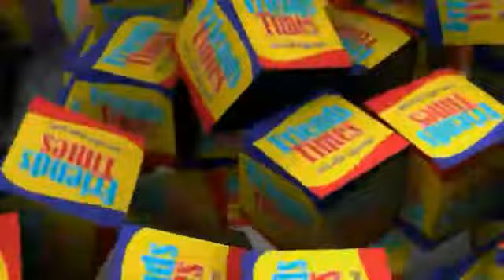छात्र-छात्राओं का सम्मान समारोह हुआ संपन्न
Video from Abhay